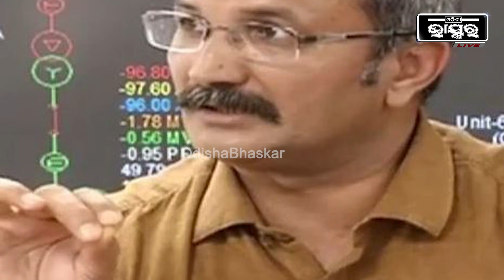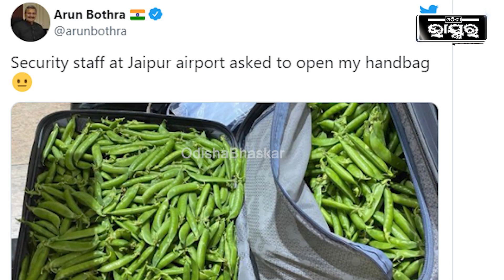IPS ଅରୁଣ ବୋଥ୍ରାଙ୍କୁ ବିମାନ ବନ୍ଦର ସିକ୍ୟୁରିଟି ଚେକ: ବ୍ୟାଗରୁ ବାହାରିଲା ଏମିତି ଜିନିଷ ଦେଖିଲେ ଆପଣ ବି...